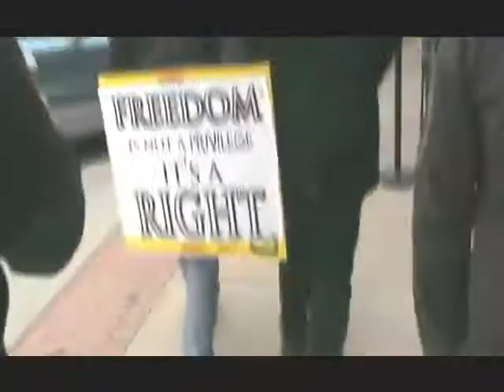The Patriot Pastor, Garrett Lear pt1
U S Constitution

Amendment 2 - Right to Bear Arms. Ratified  12/15/1791. Note

NH State Constitution

[Art.] 2. [Natural Rights.] All men have certain natural, essential, and inherent rights - among which are, the enjoying and defending life and liberty; acquiring, possessing, and protecting, property; and, in a word, of seeking and obtaining happiness. Equality of rights under the law shall not be denied or abridged by this state on account of race, creed, color, sex or national origin.

Amended 1974 adding sentence to prohibit discrimination.

[Art.] 2-a. [The Bearing of Arms.] All persons have the right to keep and bear arms in defense of themselves, their families, their property and the state.

[Art.] 10. [Right of Revolution.] Government being instituted for the common benefit, protection, and security, of the whole community, and not for the private interest or emolument of any one man, family, or class of men; therefore, whenever the ends of government are perverted, and public liberty manifestly endangered, and all other means of redress are ineffectual, the people may, and of right ought to reform the old, or establish a new government. The doctrine of nonresistance against arbitrary power, and oppression, is absurd, slavish, and destructive of the good and happiness of mankind.